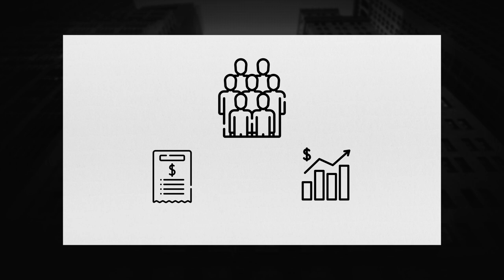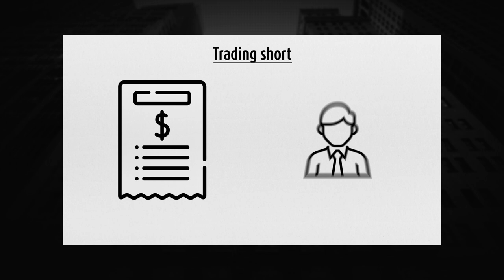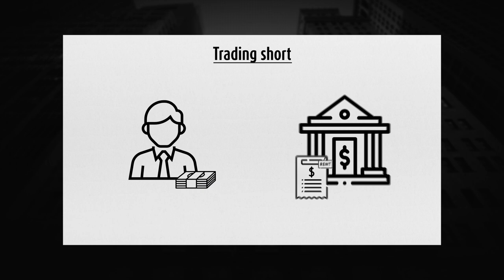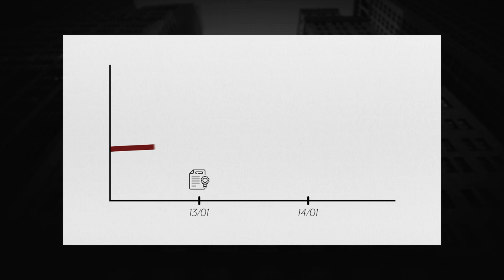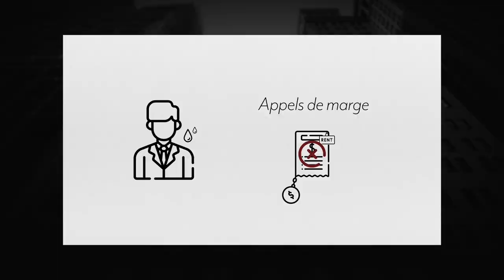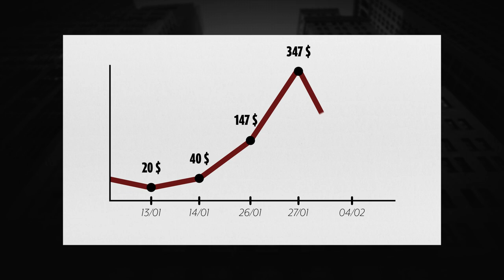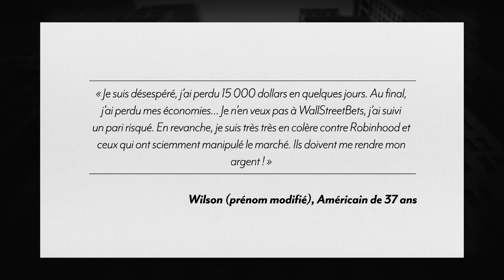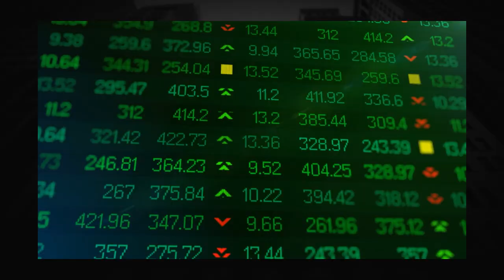ILS ONT PIÉGÉ WALL STREET ! (Histoire Inspirante)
En janvier, plusieurs fonds d'investissements de Wall Street ont perdu des milliards de dollars en quelques jours à cause d'un forum sur Internet.

► Sommaire:

  0:00 Introduction
  2:45 Les règles du jeu
  6:15 Ils ont osé parier contre Gamestop
11:15 La contre-attaque de Wall Street
16:20 Conclusion